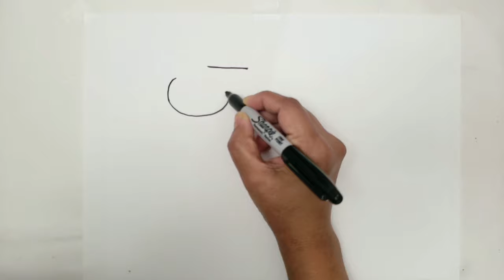Easy and Simple drawing of Peppa pig characters in Party dress for Beginners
I love drawings and please follow me if you are interested in drawings.

A piece of Art work
Simple way to draw the Peppa pig characters for Beginners

If you like the video and for more upcoming videos